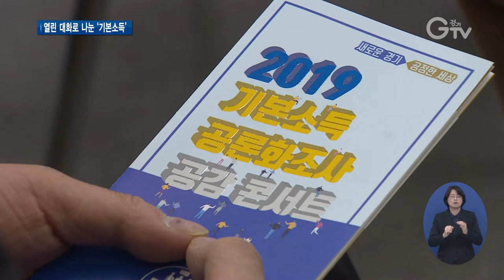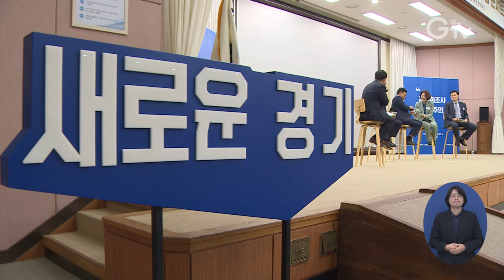숙의민주주의 첫발..기본소득 공론화조사 공감 콘서트 개최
[앵커멘트] 여러 사람이 모여 깊이 토론하며 의논하는 과정을 보고 `숙의민주주의`라고 하는데요. 최근 경기도에서 이 숙의민주주의 방식의 ‘공론화조사’를 통해 기본소득에 대한 경기도민의 의견을 알아봤습니다. 약 6개월 동안의 시간이 걸렸다고 하는데요. 그 결과를 나누는 공감 콘서트가 열렸습니다. 한선지 기자가 현장 전해드립니다.

[리포트]
경기도가 올 4월부터 진행한 ‘기본소득 공론화조사’의 결과를 나누는 ‘공감 콘서트’

조사에 참여한 경기도민과 학계 전문가 등 1백여 명이 한자리에 모였습니다.

[싱크] 김희겸 / 경기도 행정1부지사
“오늘을 계기로 해서 기본소득이 왜 필요한가, 이 시대에 기본소득이 어떻게 확산돼야 될 것인가 또 일반 국민들이 궁금해하시는 것들, 걱정하는 부분들에 대해서는 어떻게 보완해나갈 것인가에 대한 논의가 됐으면 좋겠고…”

‘공론화조사’는 여러 계층의 사람들이 어떤 주제를 놓고 충분한 의논 과정을 거친 후에 그 의견을 알아보는, 여론조사의 한 방식입니다.

경기도는 최근 누구에게나 조건 없이 주는 ‘기본소득’에 대한 공론화조사를 마쳤습니다.

2천5백여 명을 대상으로 1차 여론조사를 거쳤고, 그중 나이, 성별, 지역별로 골고루 뽑힌 165명의 도민참여단이 1박 2일 동안 열띤 토론의 장을 가졌습니다.

콘서트는 공론화조사 결과발표와 더불어 조사 과정에서의 소감을 나누고 정책 과제 등을 논의하는 시간으로 꾸며졌습니다.

[싱크] 유영태 / 도민참여단
“(기본소득에 대한) 여러 가지 문제점을 다양한 사람들이 모여서 토론하니까 대안들이 나름 나오더라고요. 상당히 의미 있고 재미있었고…”

[싱크] 서정희 / 군산대 교수
“(기본소득을) 널리 알리는 작업이 굉장히 중요할 것 같고요. 그런 점에서 특히 이런 공론화조사라든가 이런 자리들, 이런 토크쇼라든가 하는 자리들이 굉장히 중요한 것 같아요.”

공론화조사를 통해 기본소득 도입이 필요하다는 의견이 당초 46%에서 무려 30%p 증가한 76%로 확인됐고, 조사에 대한 신뢰도 또한 높았던 것으로 분석됐습니다.

경기도는 이번 결과를 기본소득 정책 추진을 위한 참고자료로 활용하는 건 물론 앞으로 공론화조사를 확대하겠다고도 밝혔습니다.

영상취재 : 이효진 김현우 , 영상편집 : 김상환